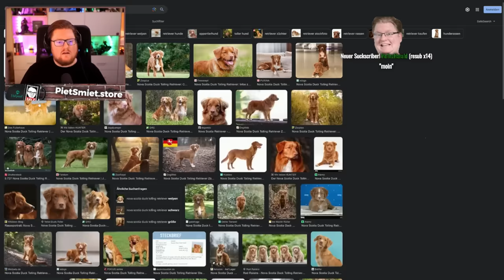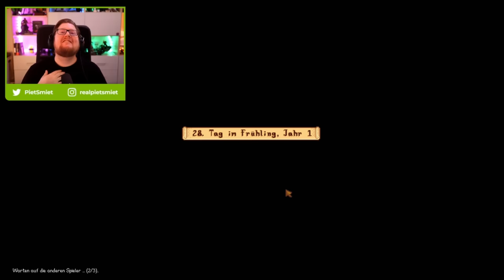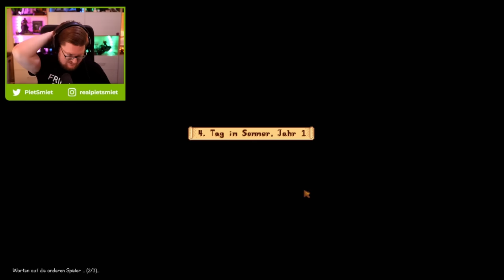Kampf um die Frauen | Stardew Valley Stream #3